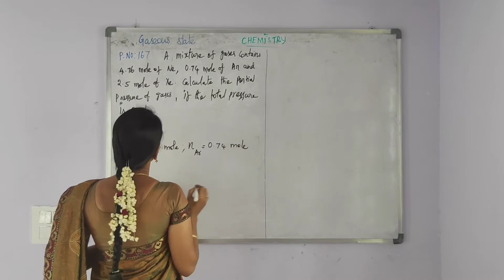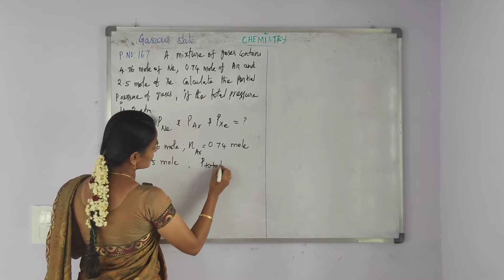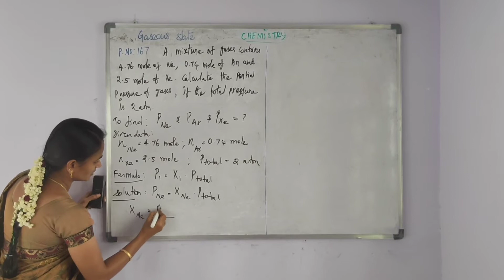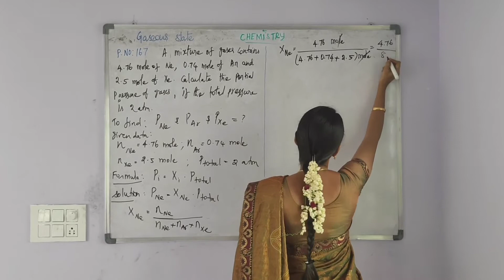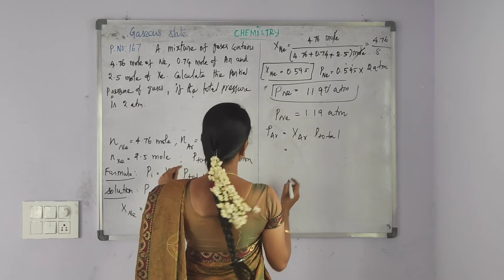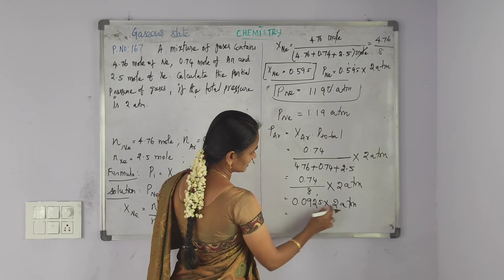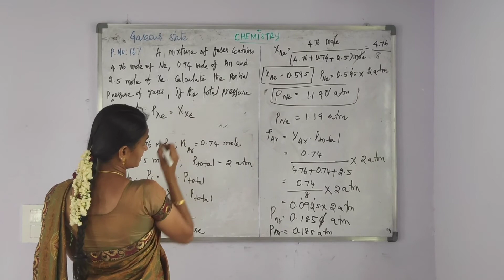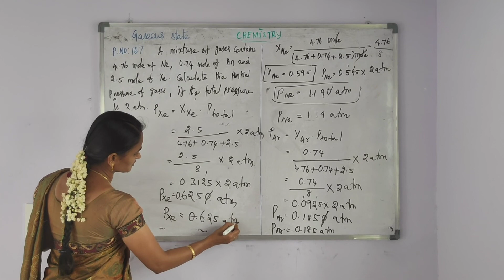Gaseous State Example problem, Page no:167, Class-11,Adhiyaman matric hr sec school, Uthangarai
6. GASEOUS STATE, DALTON'S LAW OF PARTIAL PRESSURE, EXAMPLE PROBLEM, PAGE NO:167